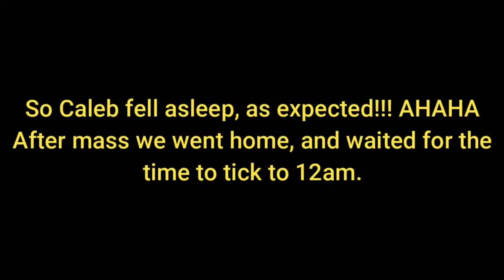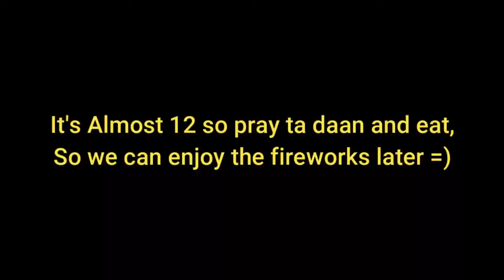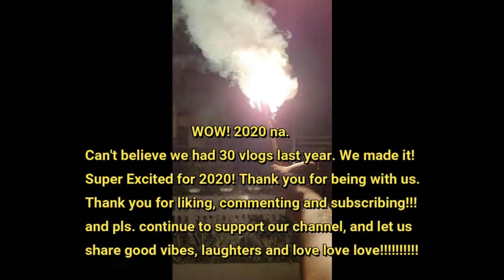NEW YEAR CELEBRATION - Here we come 2020!!!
New year new chapter new season in our channel!

Continue to join us in 2020!